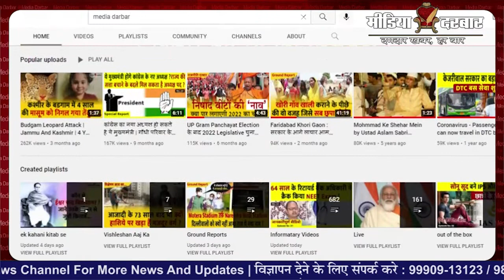Delhi High Court : Marital Rape को लेकर हुआ सख्त, क्या बदलेगा कानून | Media Darbar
वैवाहिक जीवन के अन्दर क्या आपने वैवाहिक बलात्कार यानि MERTIAL RAPE शब्द या उसका होना कभी सुना है ? जब विवाह हो गया, तो भी बलात्कार किस तरह हुआ ? कहाँ से आया ये शब्द ? अरे, आप बिलकुल भी ना चौंकिए !  क्योंकि यह होता है, कैसे ? बिलकुल मैं बताऊंगा इस बारे में दरअसल, सामाज के द्वारा स्वीकृत, एक वैवाहिक संबध में, कई बार साथी के ज़ोर ज़बरदस्ती से संबंध बनाने वाले रवैये ने कई माहिलाओं के वैवाहिक जीवन को नरक से बदतर बना कर छोड़ दिया है | ऐसे संवेदनशील मामलों को लेकर, कई याचिकाओं पर एक साथ, दिल्ली उच्चतम न्यायालय ने सुनवाई की, जहाँ कई गंभीर टिप्पणियाँ, न्यायालय की पीठ द्वारा की गयी तो चलिए आपको विस्तार से बताते हैं क्या है पूरा मामला |

Written By - Shubham Tripathi
Anchored By - Sumit Singh

:- Sports News
:- Movies Review:- Latest Bollywood
:- Ground Reports
:- Top Trending Videos & Topics
:- Entertainment News
:- News Analysis of The Day
:- Sahitya & Dharm
:- Sair Sapata